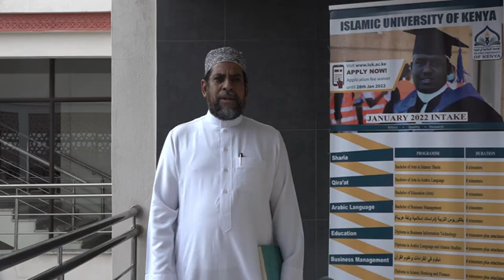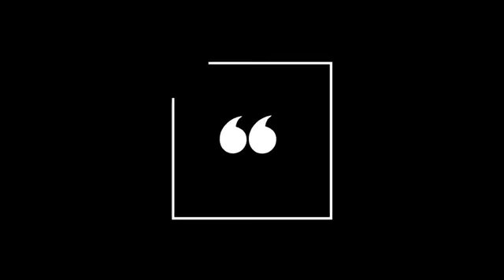RAMADHAN QAREEM GREATINGS || SALAM ZA RAMADAHNI || CHUO KIKUU CHA KIISLAM KENYA